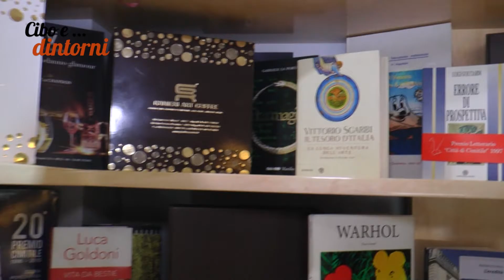La pastiera "27" di Ranieri pasticcerie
poi nuovo appuntamento con Libri da mangiare a cura di Santa di Salvo